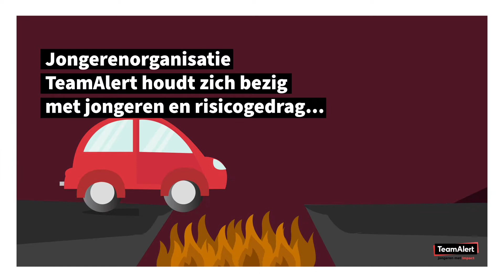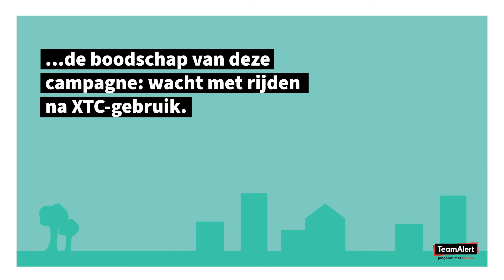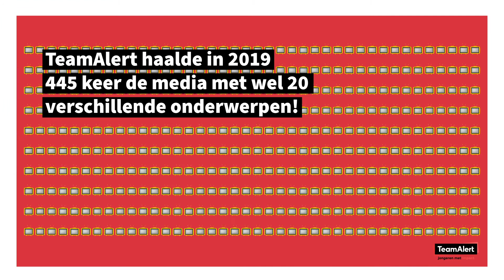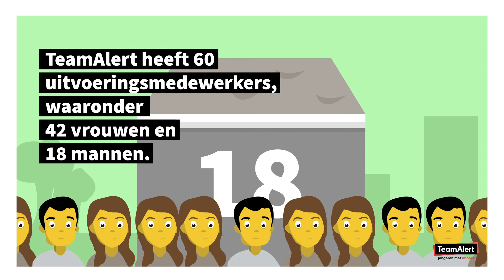Jaarverslag TeamAlert 2019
Er is hard gewerkt om de levens van jongeren beter te maken. Online, door interactieve communicatie en natuurlijk een-op-een tijdens de interventies. In het hele land hebben we jongeren bereikt.

Directeur-bestuurder Maartje Burghgraef: "In 2019 hebben we weer fantastische successen geboekt. Zo hebben we impact gehad op de levens van meer dan 100.000 jongeren."
Maar zien is geloven, dus bekijk onze jaarverslagvideo.

Heb jij een mening? Word lid van ons jongerenpanel! Praat mee over over drank & drugs, burn-outs & stress, omgaan met geld en gezond & geluk en krijg er chille beloningen voor terug!